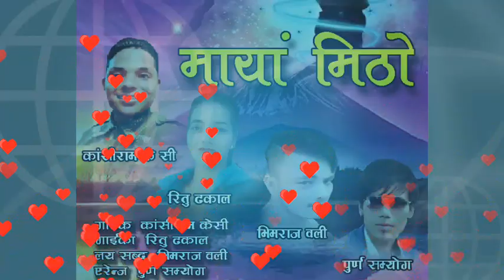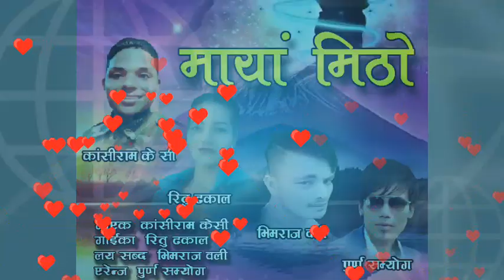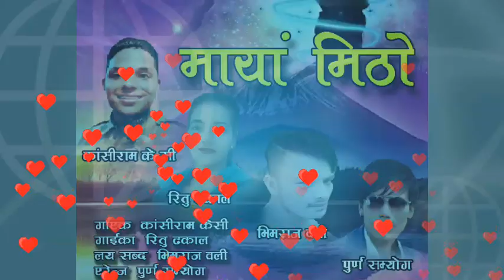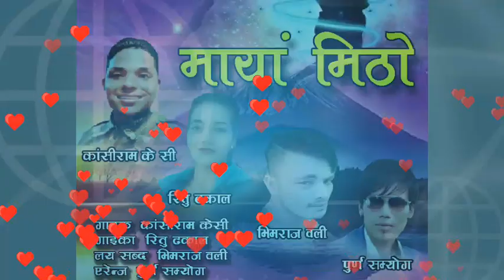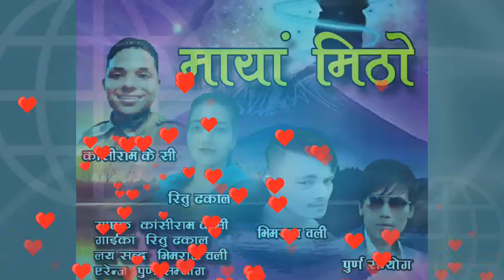New Nepali lok dohori song 2075/ 2018 maya mitho baisako bhokaima kasiram regmi @ ritu dhakal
Suseli Music Pvt. Ltd.  Presents :-
Song:- maya mitho baisako bhokaima
Vocal:- kasiram kc / ritu dhakal
Lyrics:- bhim raj oli
Arrenger - purna samyog
Audio/video:- Suseli Music Pvt. Ltd.
Director:-
Cinematographer:-
Editor:-
Artists:-
Post Production:- Suseli Music Pvt. Ltd.

All the Audio and Video rights of this Music Video is owned only by Suseli Music Pvt. Ltd.